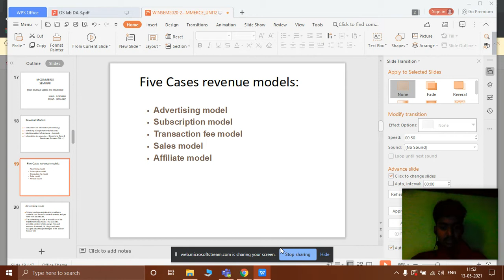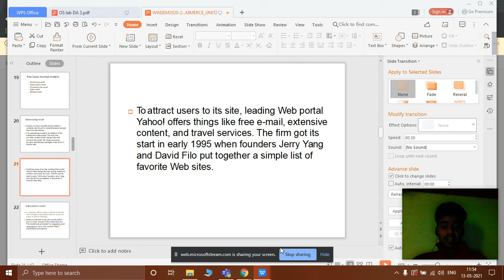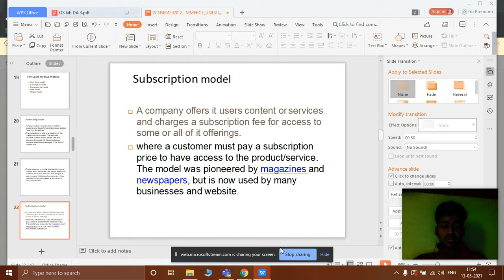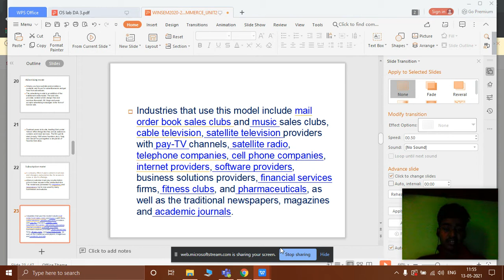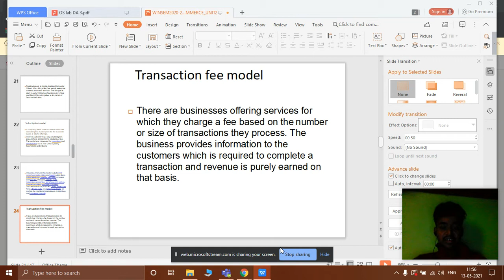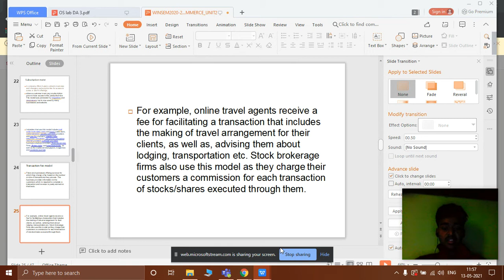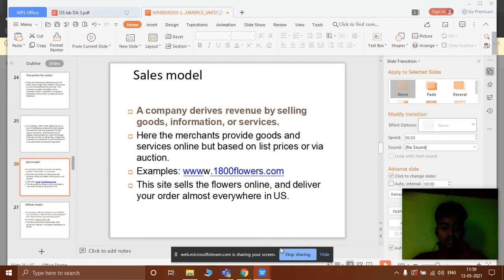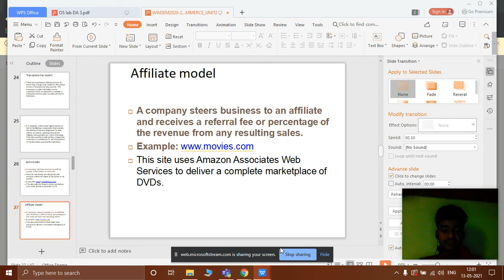19BCA0067- M COMMERCE